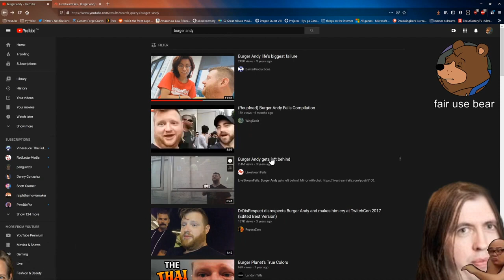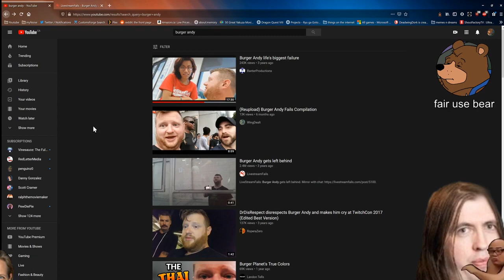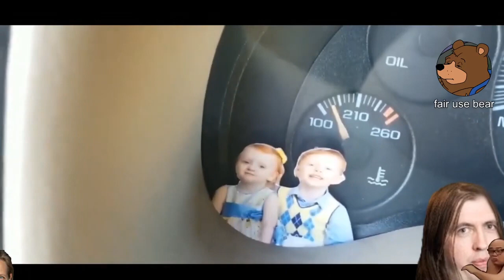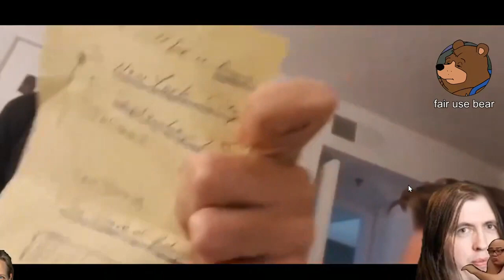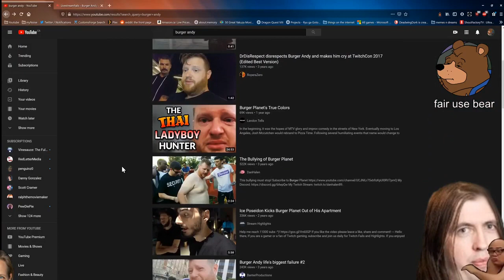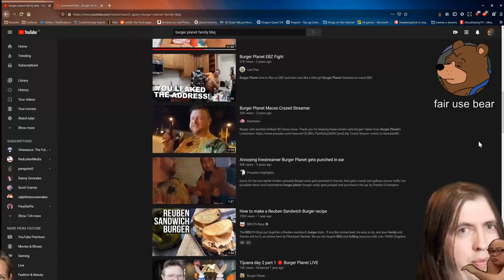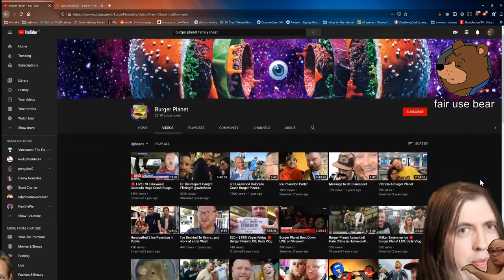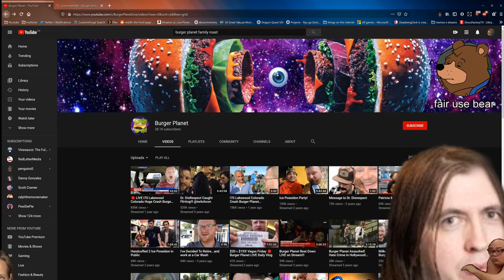The Ballad of Burger Andy (Live Clip) | DeadwingDork Archive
The greatest IRL streamer the world has ever known.

This is a clip from a recent Twitch stream. Catch the next one live:

Uploaded on November 17th, 2020